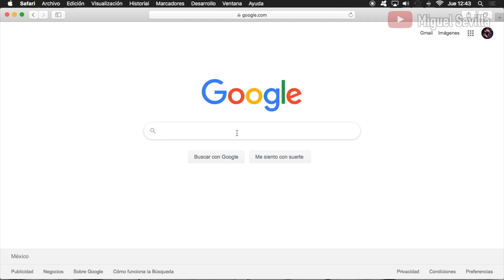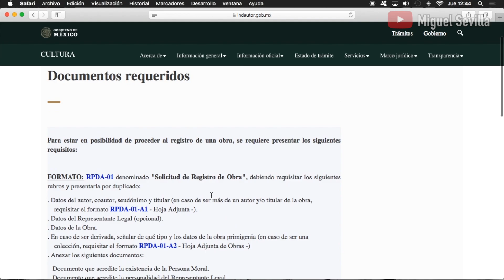Cómo registrar canciones FÁCIL Y RÁPIDO 2020‼️ TUTORIAL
En este video te explico brevemente cómo registrar tus canciones de manera fácil, desde el interior de la República o directamente en la Ciudad de México en INDAUTOR.

Miguel Sevilla es un cantautor mexicano, con más de 20 años de trayectoria internacional dentro del género de la trova y la canción de autor, con una propuesta original, fresca y de calidad.